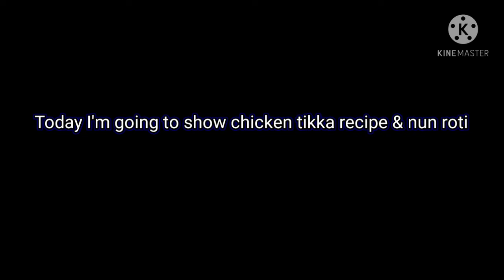How to make easily nun roti & chicken tikka / খুব সহজেই মজাদার নান রুটি ও চিকেন টিক্কা রান্না করুন